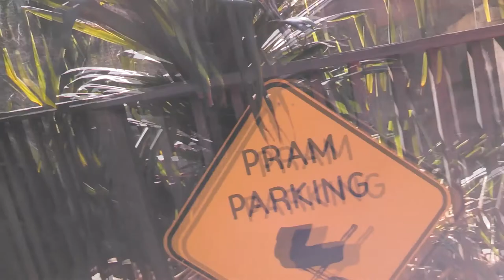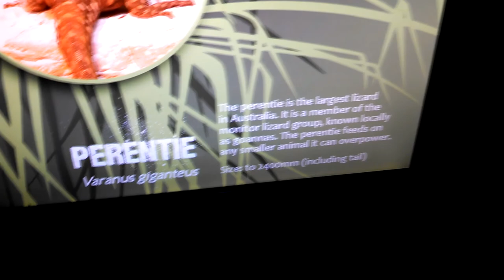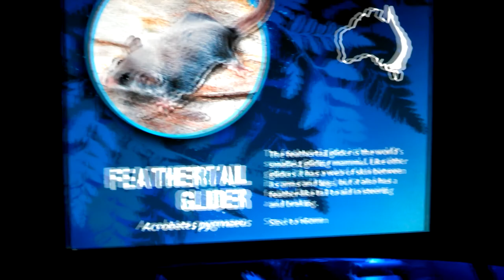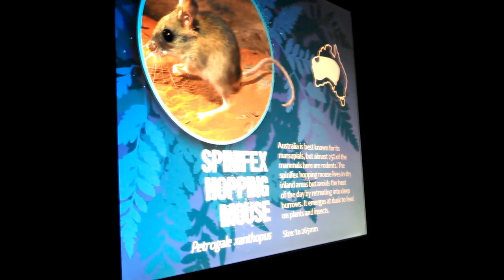Sydney Zoo - A Life In Video 71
I visit Sydney Zoo in lovely scenic Sydney Australia!!

Video was originally recorded on August 18, 2013.

TheAndySan

**Tech Notes**

*Camera Used*

Motorola RAZR M

*Programs Used*

E.M Total Video Converter 3.60
Audacity 2.0.5

*Music Credits*

BGM Artist: Del Fia & Cross

BGM Artist: Fabio S

BGM Artist: Norman Doray and NERVO ft. Cookie